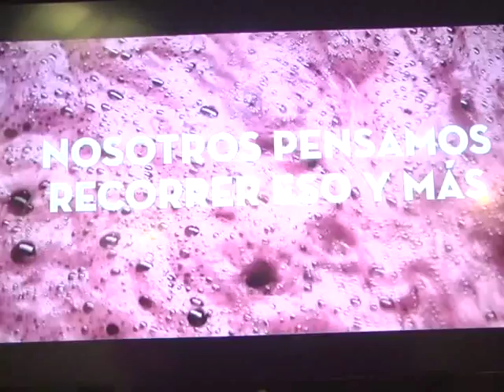PRESENTARON EN SALTA EL “WINE TOUR ARGENTINA”